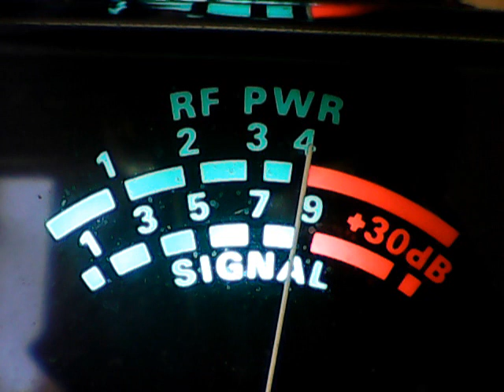82 mobile,Silverado,Old School,Tripple 3 WVa,Chickenbone De,42 Va,48,445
DX THURSDAY EVENING CB CH 28,LETS ROCK AND ROLL FELLAS,C YA OR HEAR YA.5/20/2021